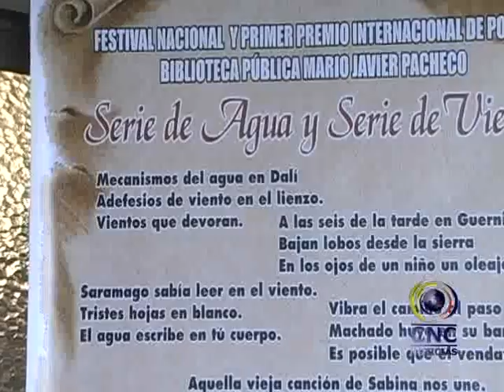Edison Fierro recibió la estatuilla al premio internacional de poesía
El ganador del premio internacional de poesía Edinson fierro recibió su reconocimiento por haber obtenido el primer lugar en el Festival Internacional de poesía Biblioteca Publica Mario Javier Pacheco, la premiación se realizó en Ocaña Santander.